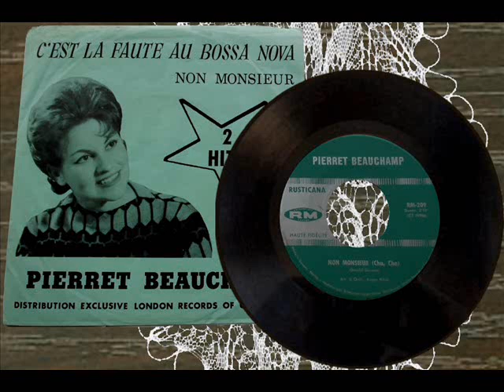pierret beauchamp non monsieur